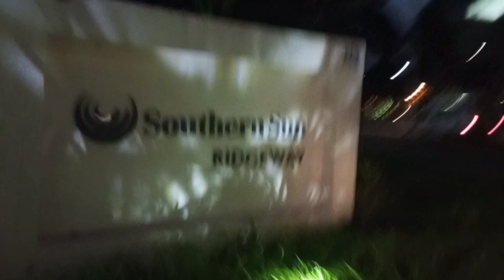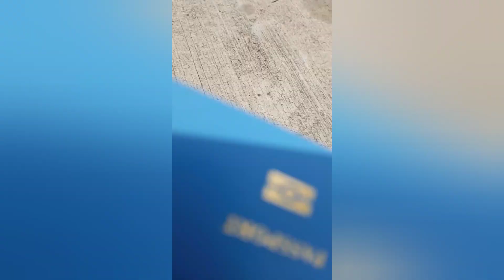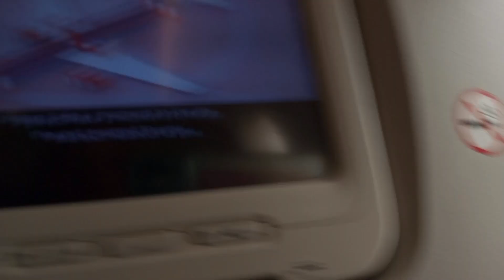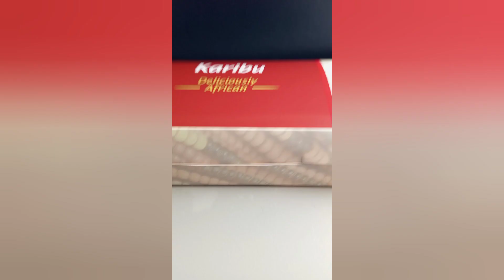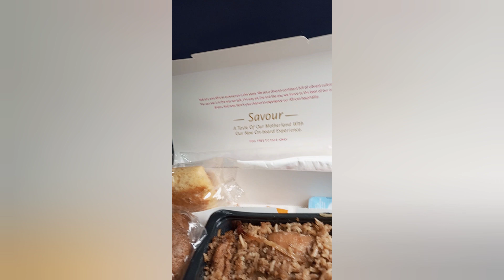THE JOURNEY BACK FROM ZAMBIA PART 1.